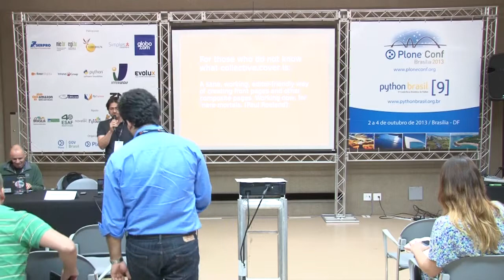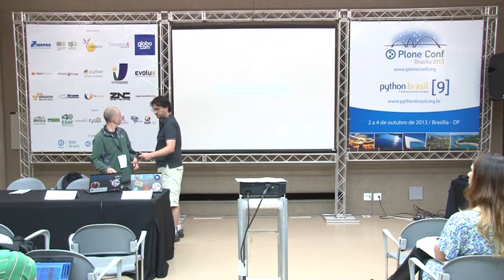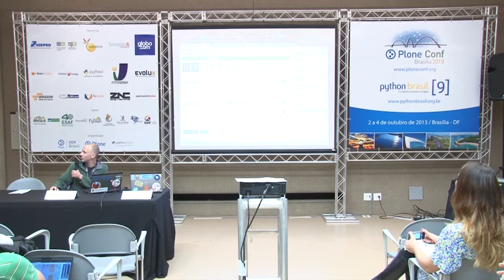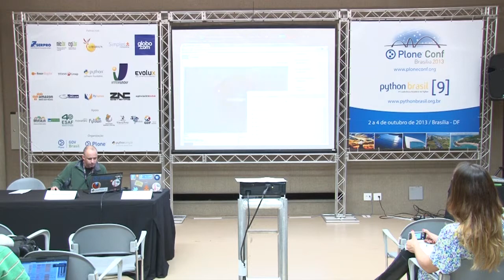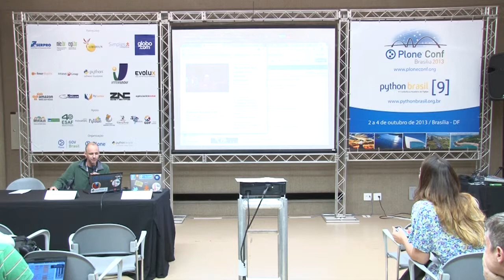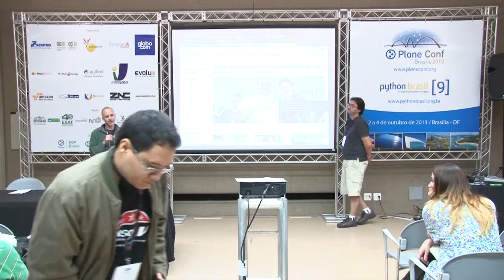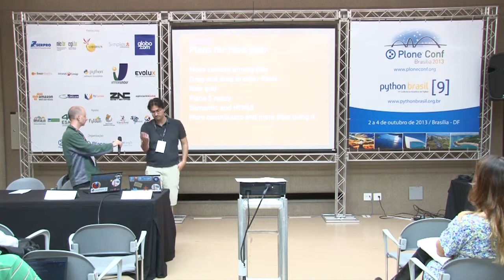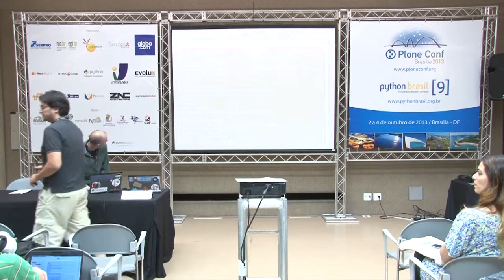Collective.cover one year later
Talk by André Nogueira and Hector Velarde at Plone Conference 2013 and PythonBrasil[9] - Brasília / Brasil